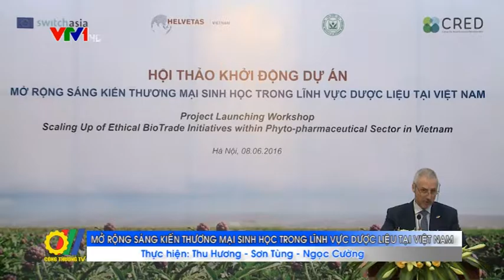Mở rộng sáng kiến thương mại sinh học trong lĩnh vực dược liệu tại Việt Nam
Mới đây, tại Hà Nội, tổ chức HELVETAS Việt Nam đã tổ chức hội thảo Mở rộng sáng kiến thương mại sinh học trong lĩnh vực dược liệu tại Việt Nam, do Liên minh Châu Âu tài trợ...